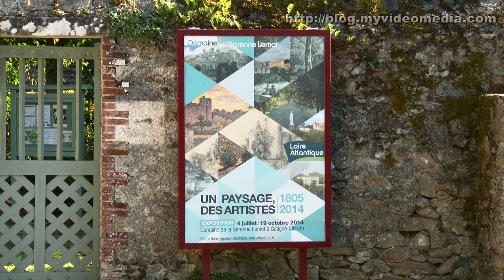La Villa Lemot, Clisson - France 4K Travel Channel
The Villa Lemot lies in a picturesque park, the so-called Domaine de la Garenne Lemot. The park was created at the beginning of the nineteenth century by the sculptor François-Frédéric Lemot and belongs to both the communities and Gétigné Clisson in the Loire-Atlantique and the community Cugand in the department of Vendée. The area was the former hunting ground of the Lords of Clisson.
Clisson owes the construction of the Villa primarily to the brothers Cacault.  François, the elder one, was a diplomat and appointed as the representative of France to the Holy See in Rome. During this time he collected numerous sculptures, more than 1,000 paintings and over 5000 pictures.
His younger brother Pierre was a painter and met the sculptor François-Frédéric Lemot. During the Revolution, Lemot had made a fortune and got actively involved with the city, which was destroyed during the Vendée. He bought the castle of Clisson and planned the reconstruction of the city of Clisson.
Pierre, who had lived more than 20 years in Rome, took on the construction of a school for art and architecture and a museum for his brother's collection.
At the beginning of his career, Lemot also lived in Rome, with a scholarship, the "Prix de Rome" of the Académie Royale de Peinture et de Sculpture.
Given the preference of three art lovers, the city of Clisson, was rebuilt in Italian style, which reminds at Tuscany. The architect Pierre Louis Van Cleemputte started with the construction of the villa in 1824. Among others, Bartholomew, the son of Friedrich Lemot realized the pavilion, the colonnade and the interior design. The construction was completed in 1866.
The Villa Lemot houses the collection of François only for a short time. Pierre, who had appointed Lemot as manager of the collection, struggled in vain against the sale of the collection to the city of Nantes.
We were particularly impressed by the rustic outbuilding of the villa. On the square in front of the house of the administrator with the pigeon tower, a subterranean space served as a pantry and refrigerator. In the courtyard one feels like in Italy. The landscape project of Lemot was rounded off with an idealized landscape with a park, ancient statues and temple.

Die Villa Lemot liegt in malerisch in einem Park der sogenannten Domaine de la Garenne Lemot. Der Park wurde zu Beginn des neunzehnten Jahrhunderts vom Bildhauer François-Frédéric Lemot angelegt und gehört sowohl zu den Gemeinden Gétigné und Clisson im Departement Loire-Atlantique als auch zur Gemeinde Cugand im Departement Vendée. Hier war das frühere Jagdrevier der Herrn von Clisson.
Clisson verdankt den Bau der Villa im wesentlichen den Brüdern Cacault. Der Ältere, François, war Diplomat und wurde als Vertreter Frankreichs an den Heiligen Stuhl in Rom berufen. In dieser Zeit sammelte er zahlreiche Skulpturen, mehr als 1000 Malereien und über 5000 Bilder.
Sein jüngerer Bruder Pierre war Maler und lernte unter anderem den Bildhauer François-Frédéric Lemot kennen. Lemot hatte in der Zeit der Revolution ein großes Vermögen gemacht und engagierte sich in der während der Vendée zerstörten Stadt Clisson. Er kaufte die Burg Clisson und plante den Wiederaufbau der Stadt Clisson.
Pierre, der über 20 Jahre in Rom gelebt hatte, übernahm den Bau einer Kunst- und Architektur Schule und eines Museums für die Sammlung seines Bruders.
Lemot hatte am Anfang seiner Kariere mit einem Stipendium, dem “Prix de Rome” von der Académie Royale de Peinture et de Sculpture, ebenfalls in Rom gelebt.
Aus der Vorliebe der drei Kunstbegeisterten wurde die Stadt Clisson im italienischen Stil, der an die Toskana erinnert, wieder aufgebaut. 1824 begann der Architekt Pierre Louis Van Cleemputte mit dem Bau der Villa. Der Sohn von Friedrich Lemot, Bartholomäus realisierte u.a den Pavillon, Säulengang und die Innenarchitektur. Der Bau wurde 1866 vollendet.
Die Villa Lemot beherbegte die Sammlung von François nur kurze Zeit. Pierre wehrte sich vergeblich gegen den Verkauf der Sammlung, deren Leitung er an Lemot übertragen hatte, an die Stadt Nantes.
Besonders beeindruckend fanden wir die rustikalen Nebengebäude der Villa. Ein unterirdischer Raum auf dem Platz vor dem Verwaltergebäude und dem Taubenturm diente als Speisekammer und Kühlschrank. Im Innenhof des Verwaltergebäudes fühlt man sich wie in Italien. Das “Lemotsche Landschaftsprojekt” wurde mit einer idealisierten Landschaft mit Park, antiken Statuen und Tempel abgerundet.